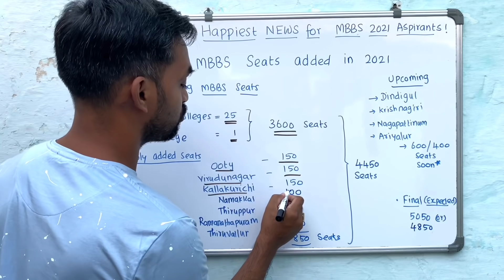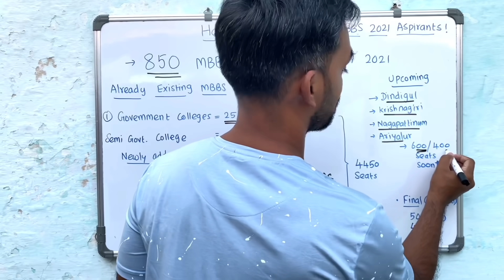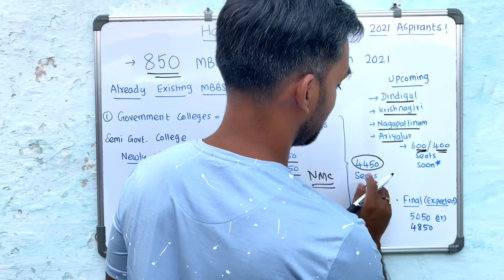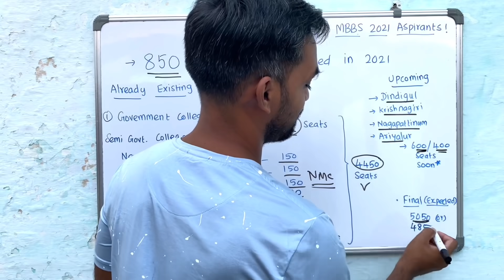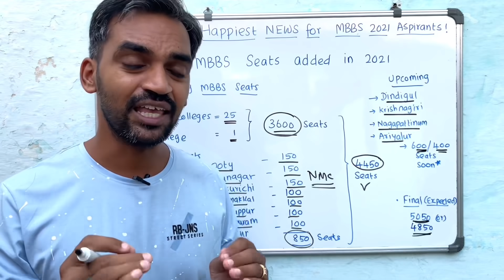850 MBBS seats added | 11 New government college update | Thanks to Tamil Nadu Government |NEET 2021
850 MBBS seats added | 11 New government college update | Thanks to Tamil Nadu Government |NEET 2021